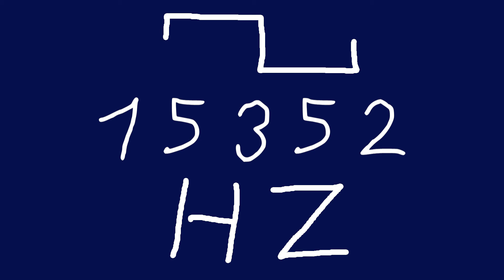15352 hz square